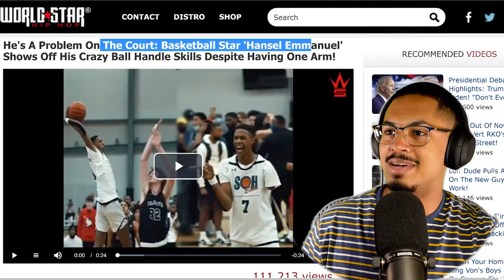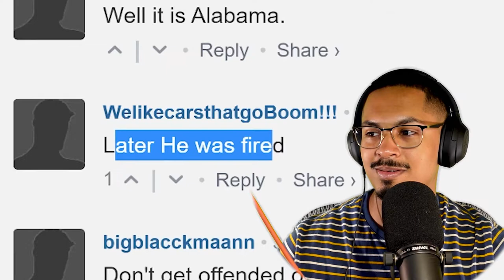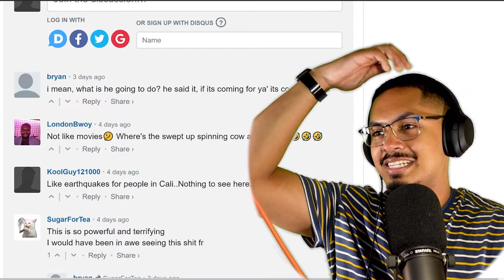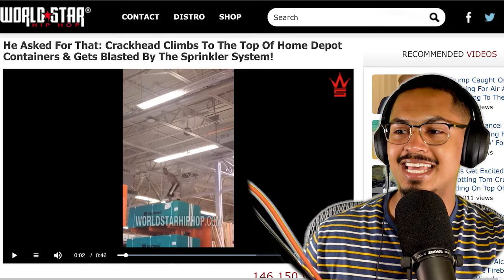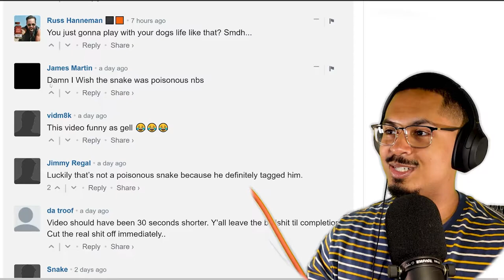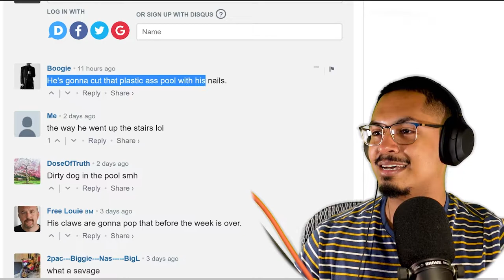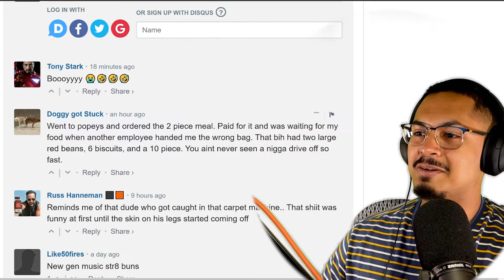THEY STINK!? And other wild things…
Another wednesday, another trip to worldstar!